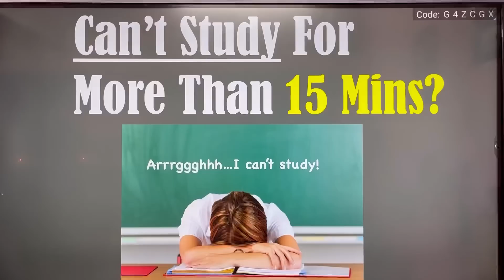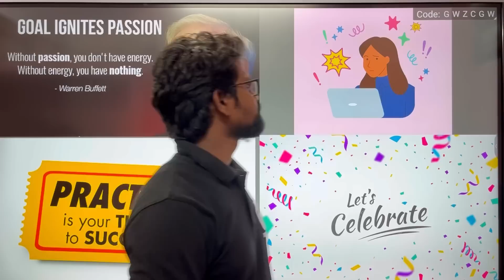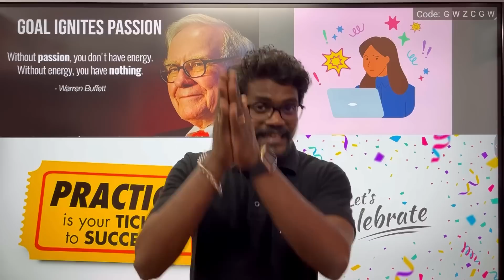Why I can't Study|Study Tips|Tamil|Muruga MP#tamil#studytips#tamil#murugamp